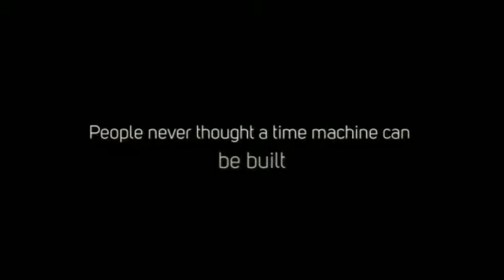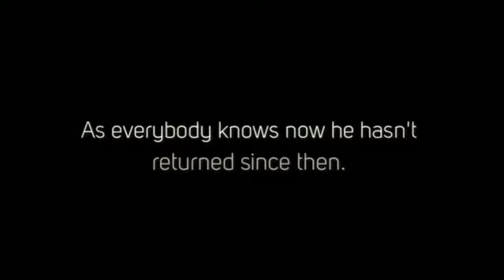Book trailer for The Time Traveler/ Francisco